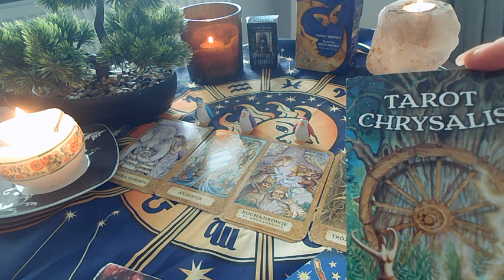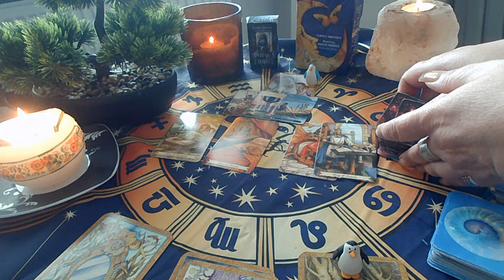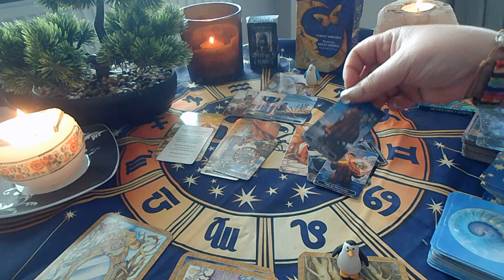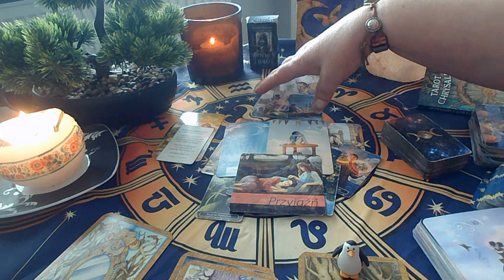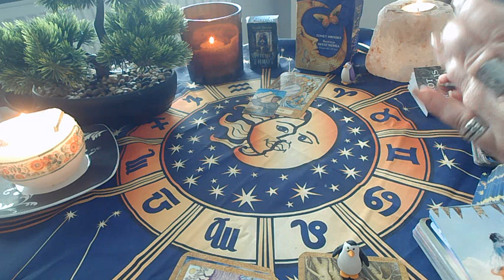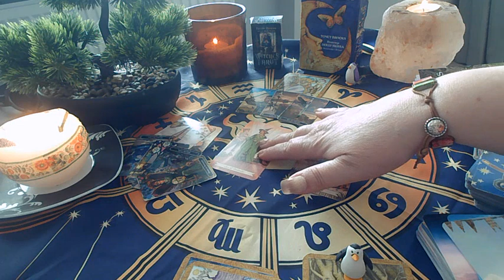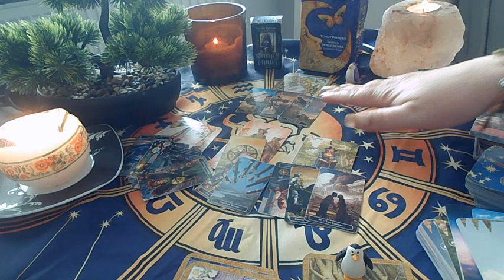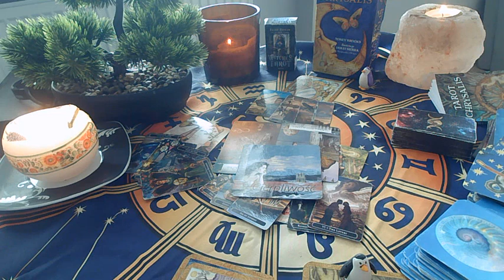CO BYŁO & JEST & BĘDZIE - wybierz grupę 1, 2- czytanie bezterminowe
Jeśli jesteś ciekaw własnej historii na tu i teraz, masz problem do rozwiązania, nurtujące Ciebie pytania, zapraszam do kontaktu ze mną w sprawie czytań prywatnych poprzez email.

W związku z licznymi pytaniami o koszt czytań prywatnych podaję przykładowy cennik w oparciu o stawki jakie otrzymuję przy dobrowolnych wpłatach:
- 60 zł. do 3 pytań - odp. w wersji tekstowej
- 100zł - wersja video podstawowa  do 30min.
- 150 zł. godzinne nagranie video
- 100 zł. godzinne połączenie telefoniczne

Nr. kont do przelewu: Bank REVOLT

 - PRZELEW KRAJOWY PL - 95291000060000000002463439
- PRZELEW Z ZAGRANICY - LT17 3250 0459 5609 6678
REVOLT21

Z GÓRY DZIĘKIJĘ
          Iwi 💖
WYBÓR GRUPY 00:00
1 NIEBIESKI PINGWINEK 1:53
2 FIOLETOWY PINGWINEK 15:54
  Gr. 3 i 4 w kolejnym filmie pod tym samym tytułem  💌